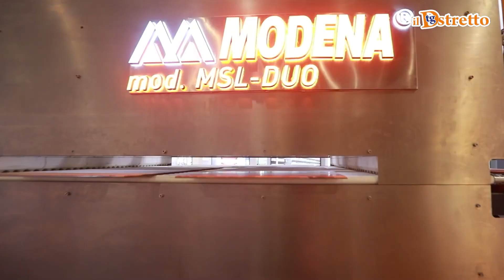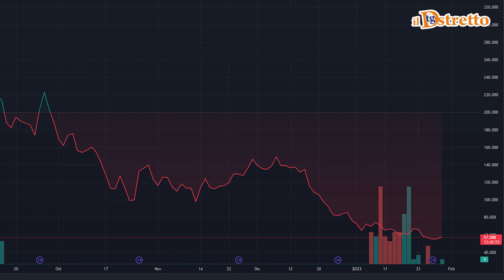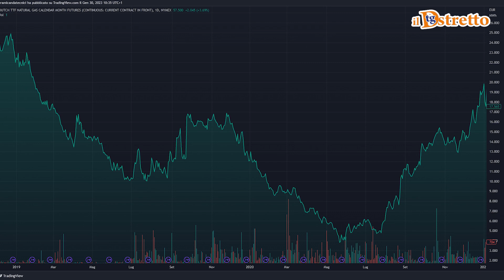30/01/23 TG DSTRETTO